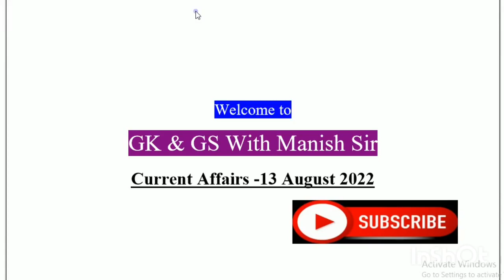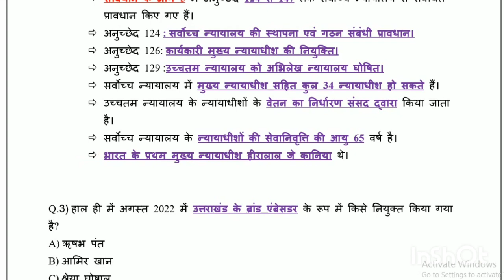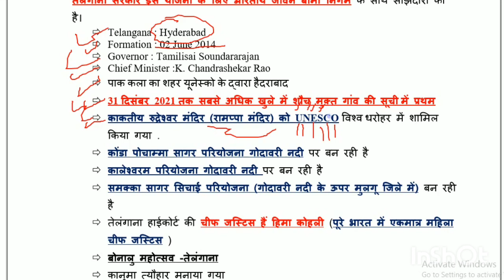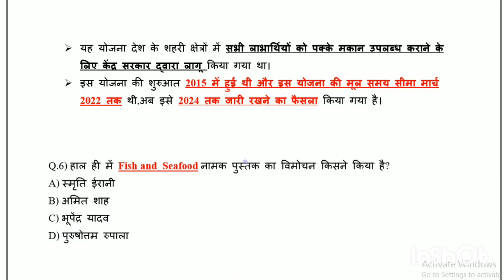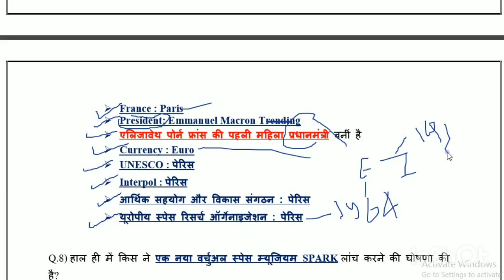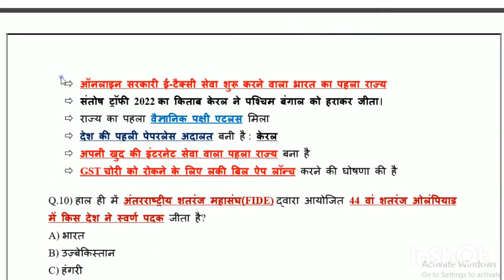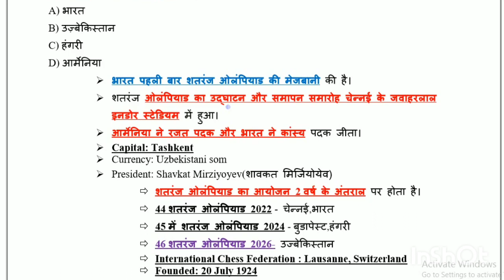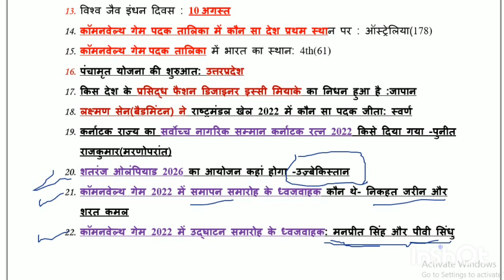Next Dose-03| 13 Aug 2022 Current Affairs | Daily Current Affairs | Current Affairs In Hindi